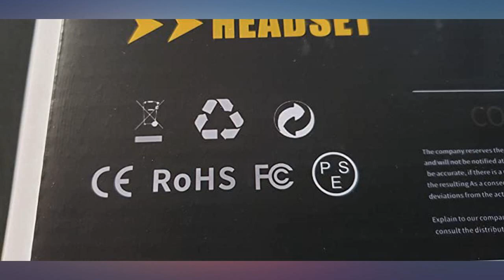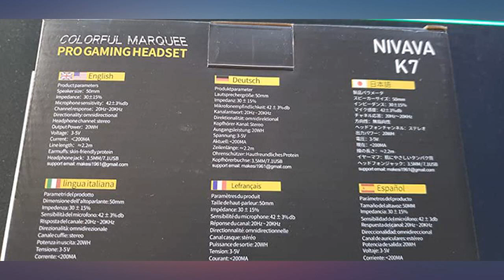Nivava Gaming Headset for PS4, Xbox One, PC Headphones with Microphone LED Light Mic for N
Main Features:
by entering your model number.. Pretty Marquee Design --- The K7 features a new lighting design which is the dynamic colorful marquee that brings you cool lights when plugged in your computer. Lights on the sides of the headset make it look nice. The awesome light on earcups can highlight game atmosphere.. Decent Sound Quality --- Nivava is a professional headset brand, including gaming headsets, kids headphones, true wireless headsets, etc. The K7 gaming headset uses a high-quality 50mm speaker that delivers great stereo sound. And even at the maximum volume, you can hear the clear sound. Nothing sounds muddied or distorted. And if you're using the xbox one, the new version of it has the headset jack, old version that requires an adapter to work together.. Comfortable to Wear: The K7 is ergonomically designed with comfortable earmuffs, and there is an adjustable headband that you can adjust the length to make you feel more comfortable. The part that touches your ears/head is some sort of soft and well-cushioned rubberized vinyl. The semi-circle that goes over your head to connect the two muffs is a very flexible plastic on the top. Long term use will not let you feeling tired.. Noise-Isolating --- The noise canceling on the mic is great that can give you sounds with great sensitivity. The noise-isolating feature enables you clearly deliver or receive messages that isolate yourself while gaming. Pretty good noise cancellation can keep out sound from the outside.. Support---1 Year Hassle-Free limited product support and quick response customer service, if you have any questions while using, please Easy to Reach our Customer Service via Amazon email or through the contact information on the instructions.